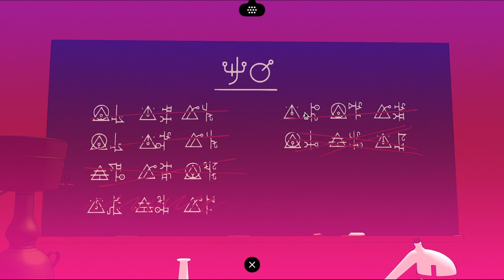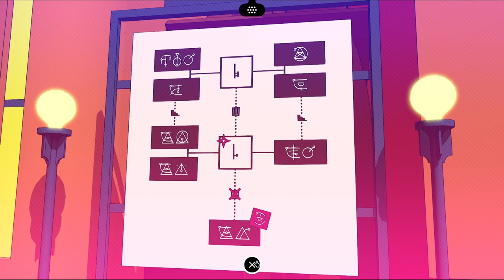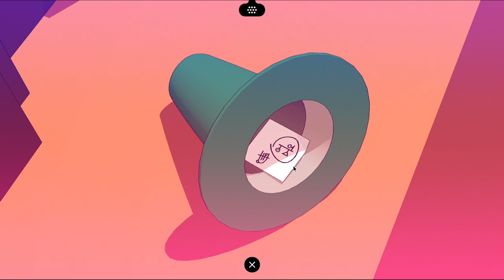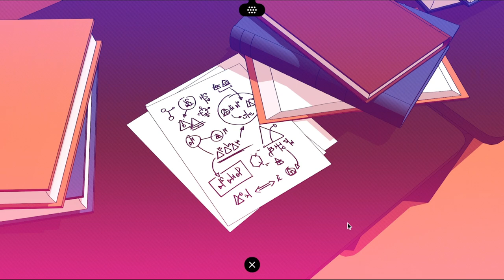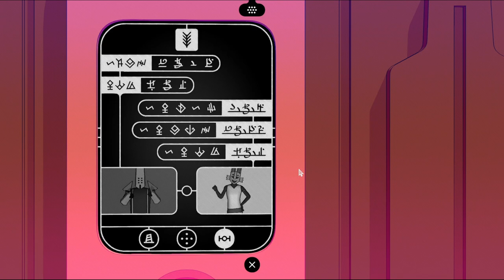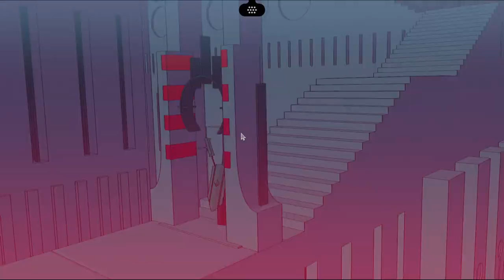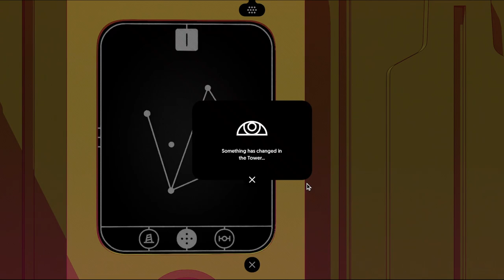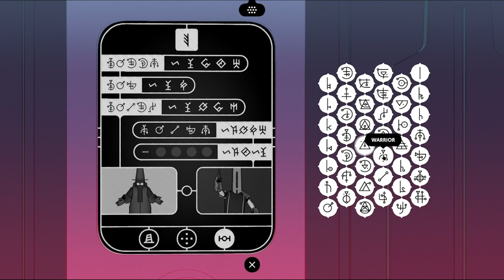Repairing Broken Links - Chants of Sennaar: Episode 13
petition to make the third place medal copper instead of bronze. this petition is meaningless there is nowhere for a signature to go i just want it to look like the periodic table with copper silver and gold all stacked up. that is all.

No spoilers please! I mean it! Don’t do it!